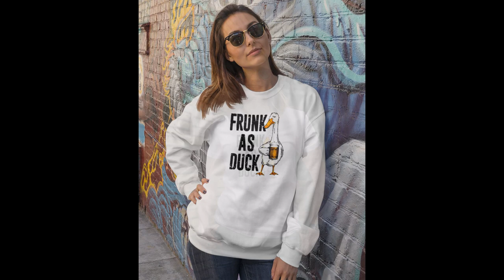frunk as duck shirt